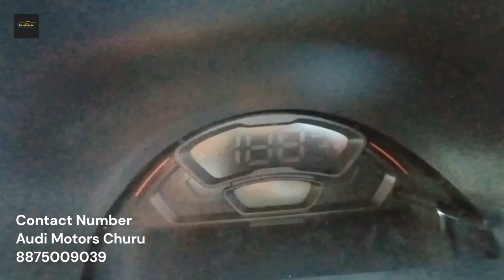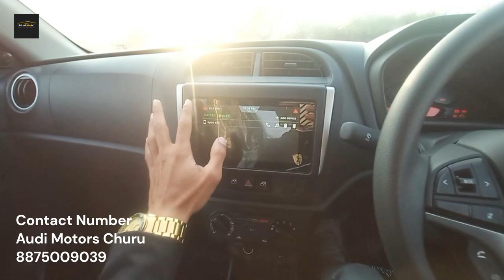Maruti suzuki alto k10 plus Vxi 2023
Hello doston my name is Shyam Chauhan and you watching S.K. Car world and in this video i review maruti Suzuki Alto K10 plus 2023 yah ek segment budget kar hai